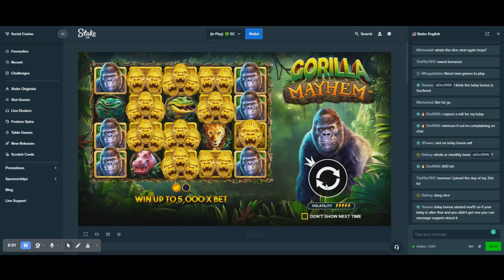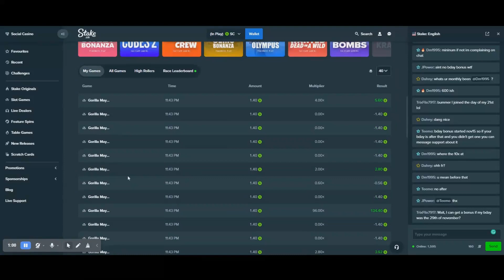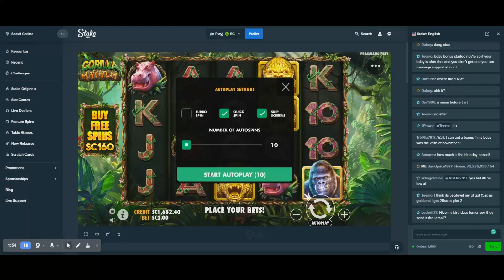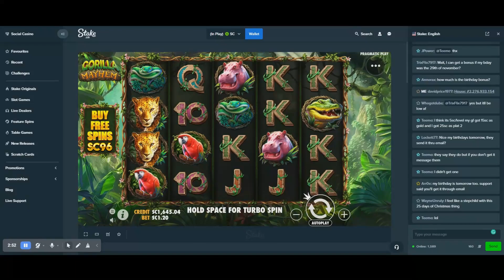Online Slot Play Gorilla Mayhem Win Stake.US Online Social Casino